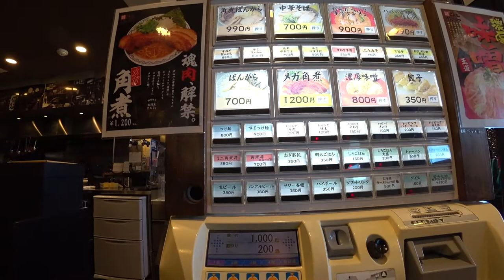ばんから 豚骨醤油を食す（千葉市）【飯動画】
ばんからに久しぶりに行って来ました、激戦地区に頑張っています。
以前のトロトロトンコツが、大好きでした。
UCAxbHabj3G3s1qFj0qE15mg?sub_confirmation=1
関連動画